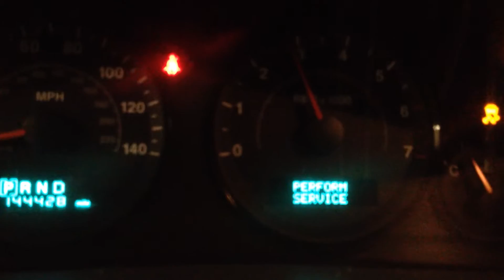CC1763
2005 GRANDCHREOKEE 3.7L ENG